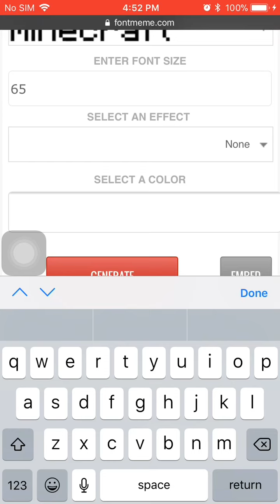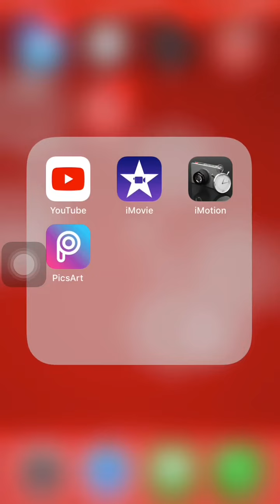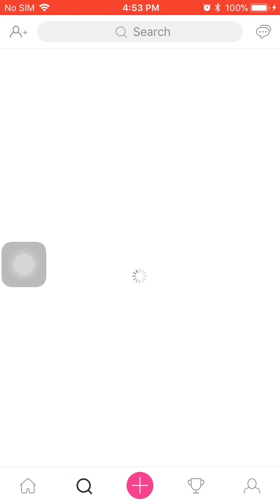How to get the Minecraft font Easily (No Download) for Thumnails | (NEW 2018)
I have seen many tutorials on how to get the Minecraft font but most of them require you to download the font. This is a tutorial on how to do it without downloading anything. Enjoy 😊